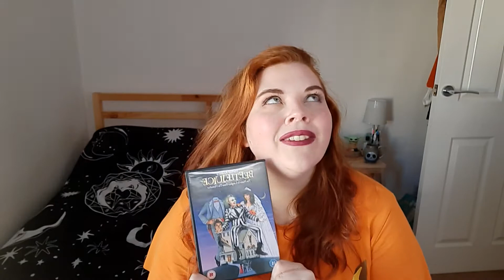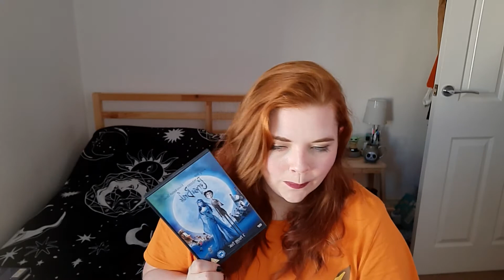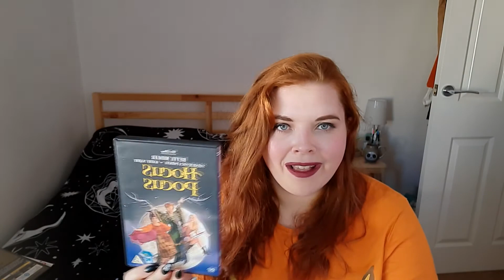Halloween Films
Hey there witches!

Just quick chilled video today, going through all my favourite halloween themes films! tell me what you favourite halloween film is :)
Happy Halloween!